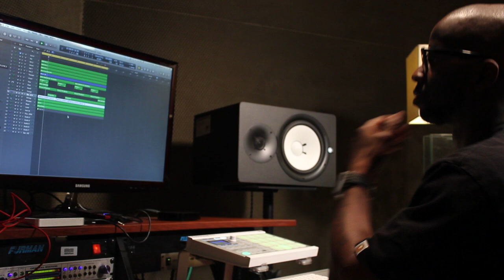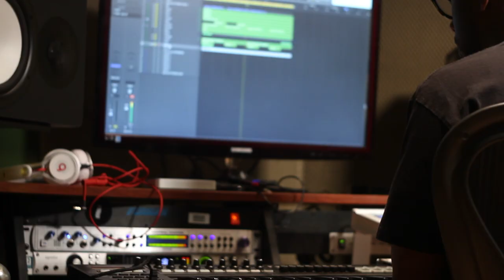STUDIOLIFE | The Art of Composing [@BRYAN_M_COX x @TREYSHOTYA]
Explaining the process of composing a track. In this short, I take a sample and create a new composition with it. Of course this is shot by Trey Towers [@TREYSHOTYA].